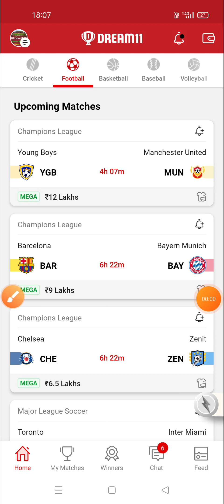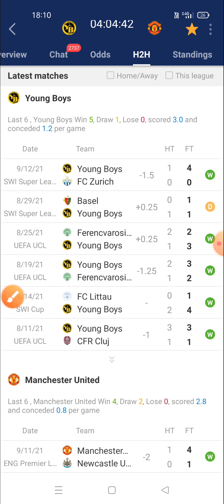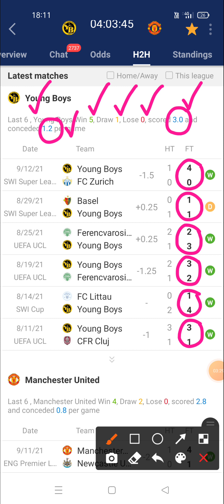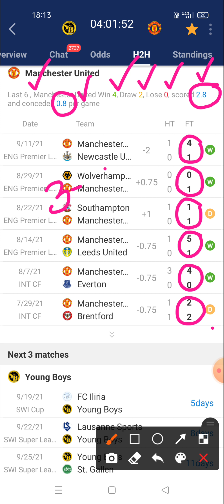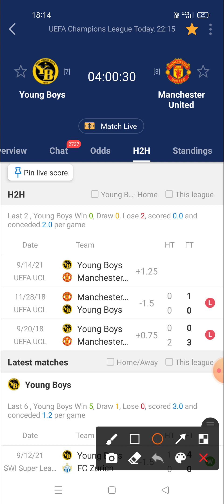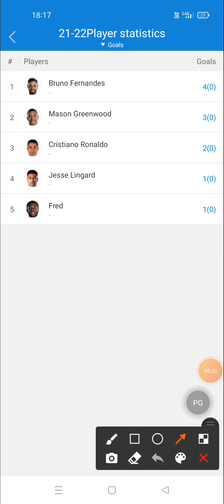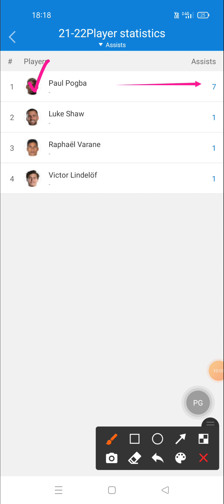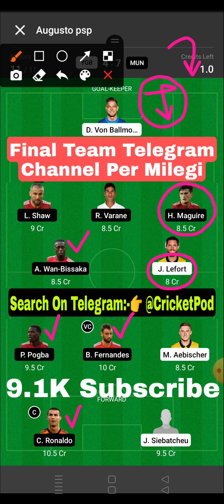YGB vs MUN Dream11 Team | Young Boys vs Manchester United Dream11 Prediction | Champion League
Prediction football
Prediction dream 11 team for today's match
Prediction
Prediction 2020
Prediction 2021

Dream football
Dream11

1. This analysis is based on my Understanding, knowledge and instinct .While selecting your team, consider the points mentioned and make your own decision.
2.Dream11 takes great care to comply with all central and state legislation in India to ensure that users are fully protected. Every contest on platform is carefully designed to comply with applicable statutes and regulations in India. Dream11 constitutes a 'game of mere skill', which makes the Dream11 game exempt from the provisions of the Public Gambling Act, 1867 (PGA). Dream11 is a legitimate business activity protected under Article 19(1)(g) of the Constitution of India

2. The prediction shown in the videos are my thoughts and thinking based on my experience and you are not force to adapt the same and you are free to predict your own.

3. This game involves an element of financial risk and maybe addictive.  Please play responsible and at your own risk.